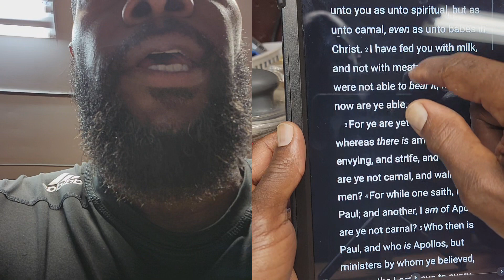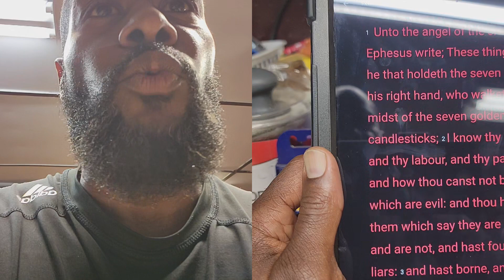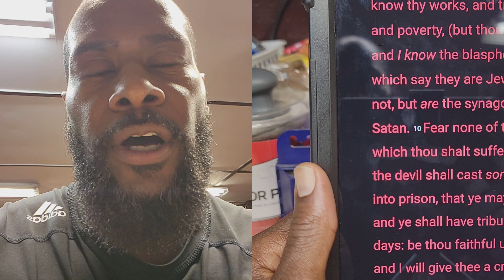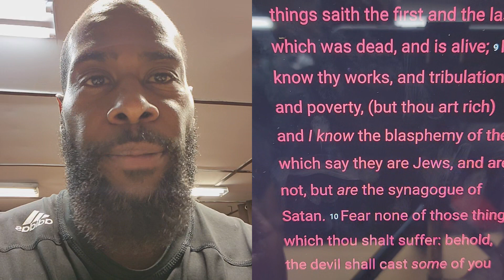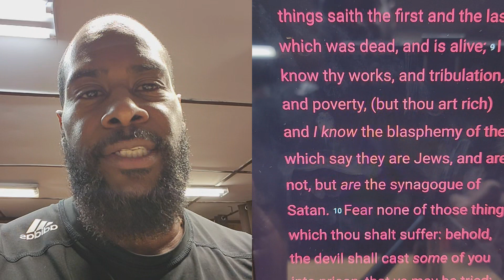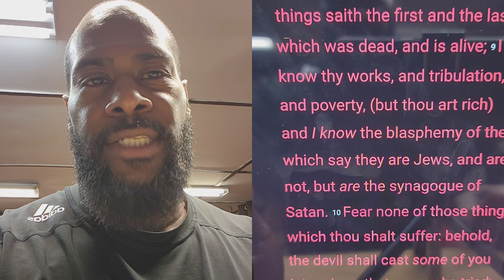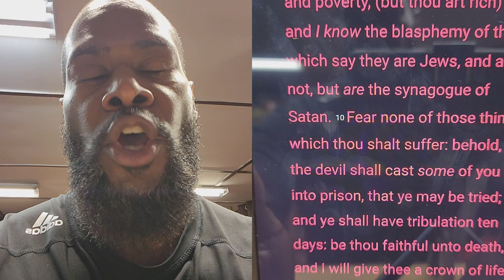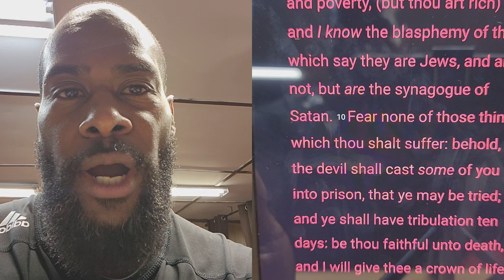Whoopi Goldberg comments!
This link is to "We Woke Now channel"